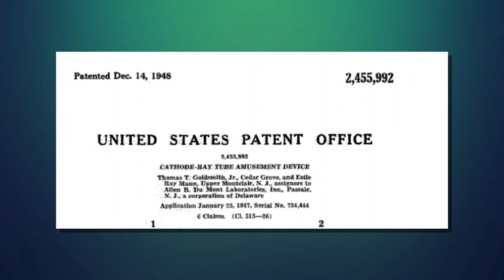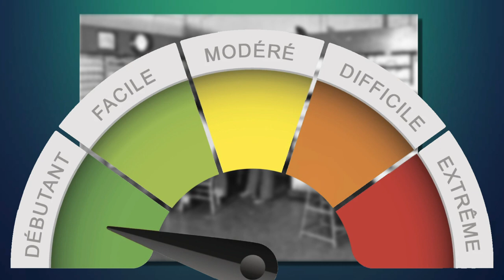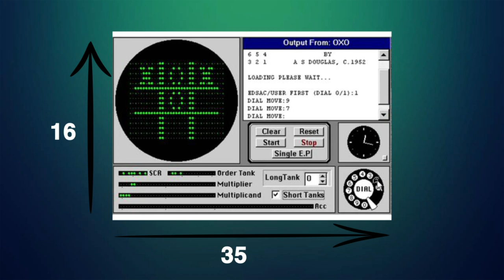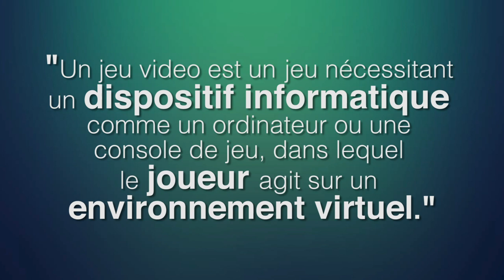LE 1ER JEU VIDÉO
Allons jeter un coup d’oeil aux prémisses des jeux vidéos.
Lorsque l'on parle des premiers jeux vidéos, on pense souvent à Pong, Tetris ou Spacewar. Mais ces jeux ont des ancêtres. L'invention géniale d'Alan Turing ouvre la voie des ordinateurs et des premiers jeux vidéos.

Générique réalisé par Benjamin Droin
Musique du générique par Robin Droin

Nous ne détenons pas les images utilisées dans cette vidéo.